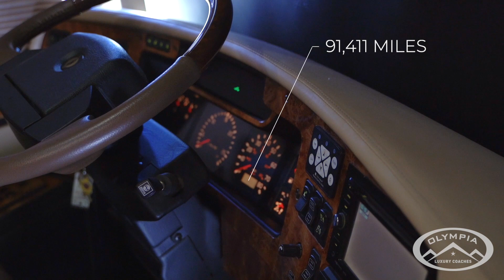2007 Prevost H3-45 Featherlite Vantare Double Slide at Olympia Luxury Coaches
SOLD!
2007 Prevost H3-45 Featherlite Vantare Double Slide
VERY Updated! iPad integration, fully updated bamboo wood floor, LED interior down lighting, induction cooktop, updated convection oven, updated refrigerator freezer, and much more...

***We do our best to provide accuracy in all listings. Due to the custom design of each and every coach please
inquire to confirm all specifications.***

For additional information, or to schedule your private showing of this coach in our showroom please give us a call, text, or email. Trades welcome and financing available!

Welcome to Olympia Luxury Coaches, where you will experience luxury at its finest!
A one stop destination for all your luxury coach needs.
Providing Sales, Service, Parts, Remodels, and Acquisition.
Come experience the Olympia difference.

We’ve recently moved! Conveniently located outside Nashville, TN.
You can now find us at;
4228 Northstar Dr
Our opening hours are Monday through Friday 9a – 6p CST
We look forward to serving you soon!